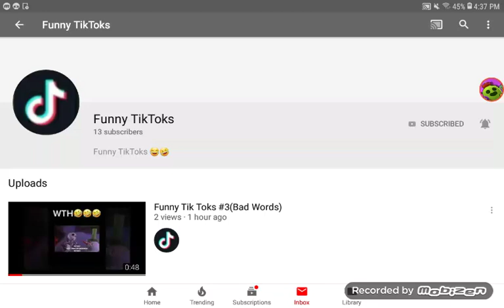Sub to my other channel